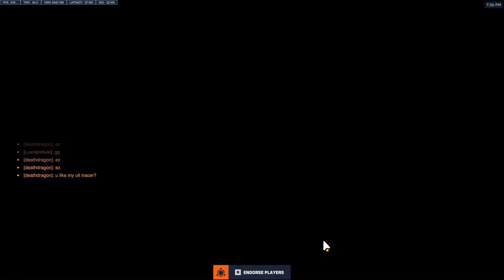Erst wurden wir zerstört, dann aber knapp gewonnen | Overwatch 2